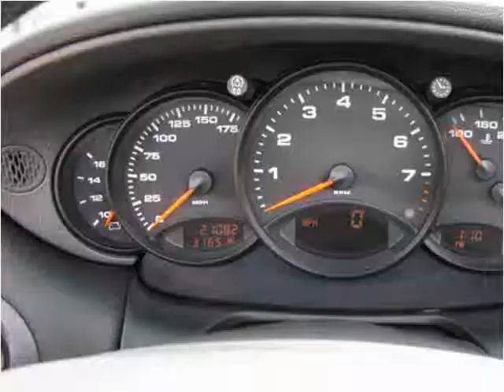1999 Porsche 911 Used Cars Johnstown OH